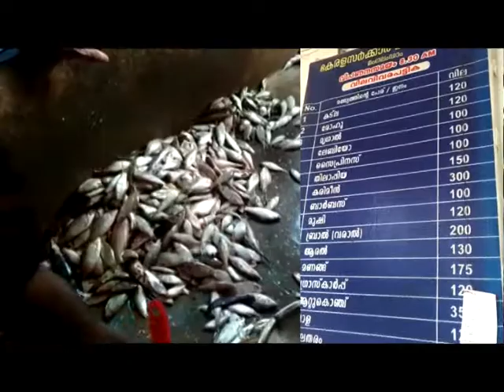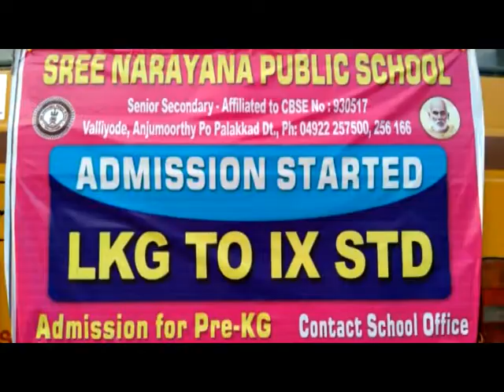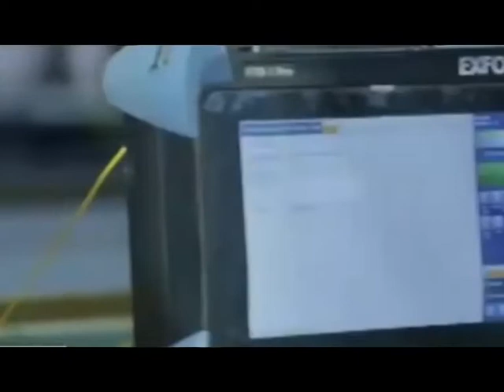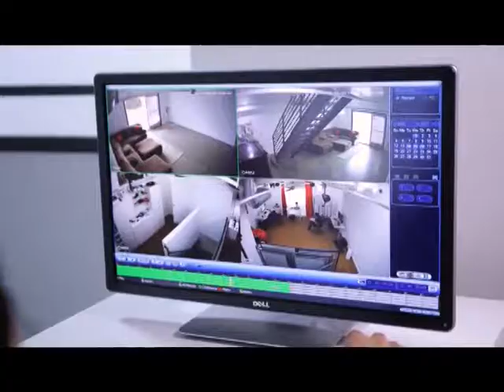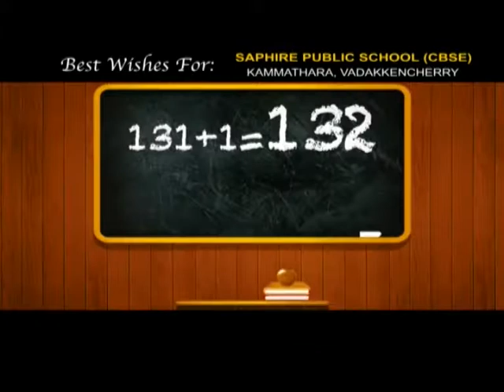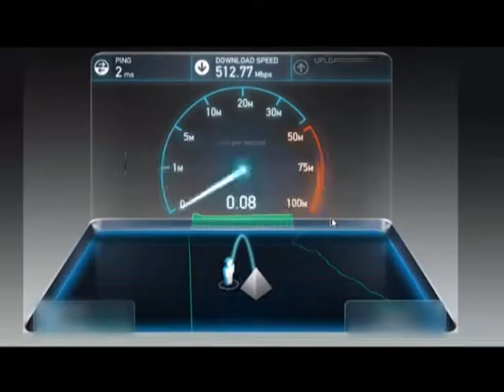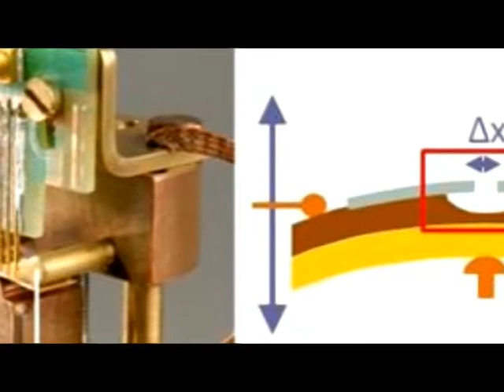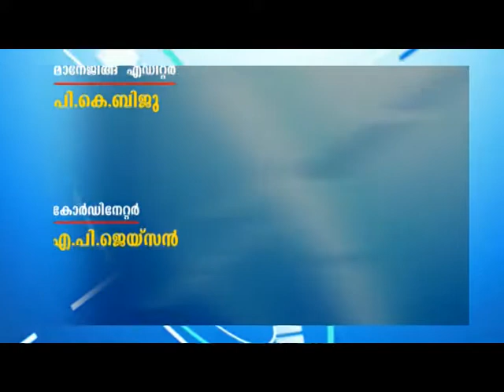09 05 2019 NEWS